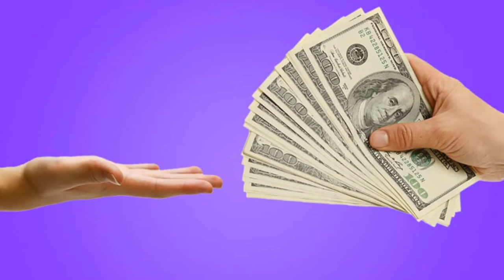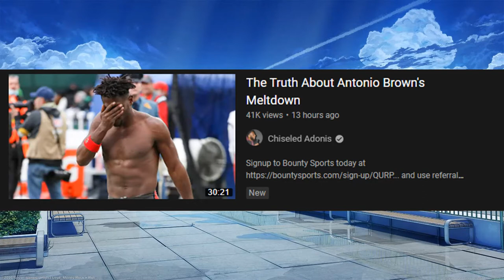How Can Poki Get Away With Copyrighted Content But Other People Can't!? Are Y'all Serious!?